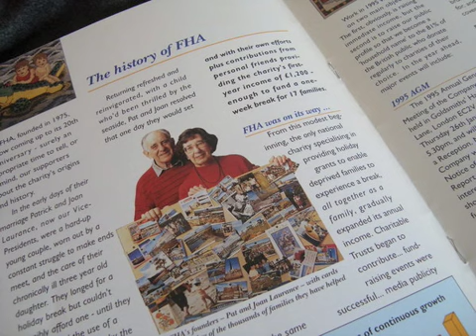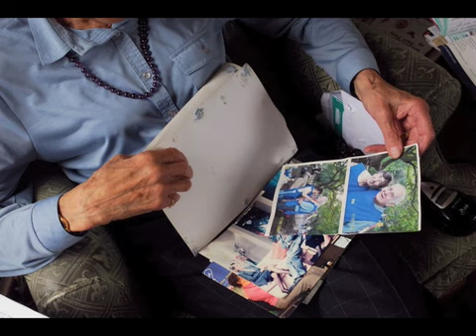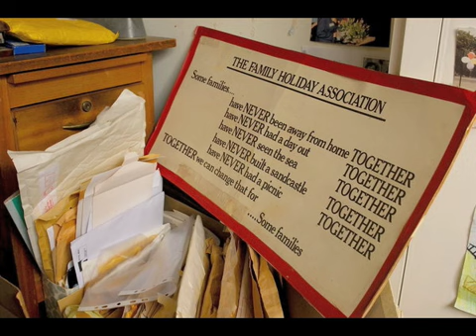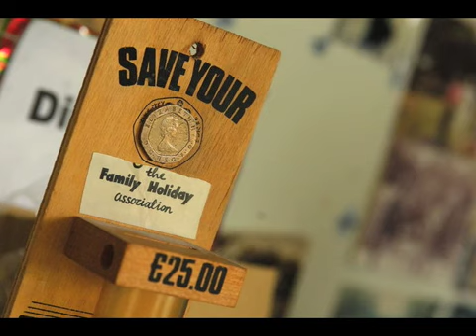Profile Interview Joan Laurance Co- Founder The Family Holiday Association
The Family Holiday Association is a national charity that gives families a break. They work to promote the quality of family life for those parents and children who experience disadvantage as a result of poverty through the provision of and by promoting access to holidays and other recreational activities. In 2009 they expect to help over 1,600 families enjoy a break as a result of their grant-making programme. For the past 34 years the charity has been helping families access that important break away from home. But, despite directly helping 1,600 families this year, there are millions of other families missing out because of poverty and whom the charity can't possibly reach. But why was the charity set up in the first place and how important are breaks like these?

Joan and Patrick Laurance co-founded the Family Holiday Association in 1975 and has helped over 125,000 parents, children and young people to have a holiday. Pat Laurance passed away on 11 January 2008 aged 88.
In this digital story Joan Laurance talks about the work of the charity and her vision for the future.